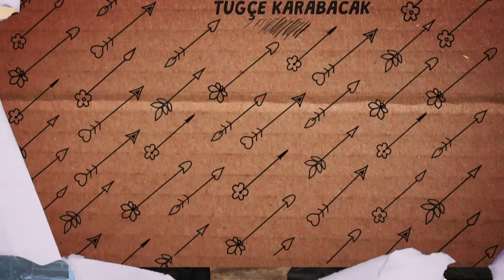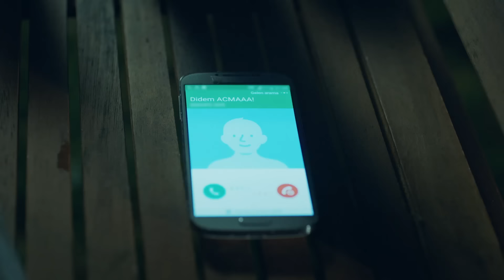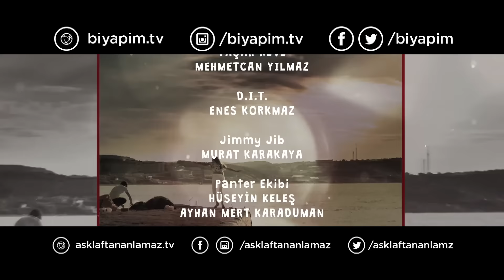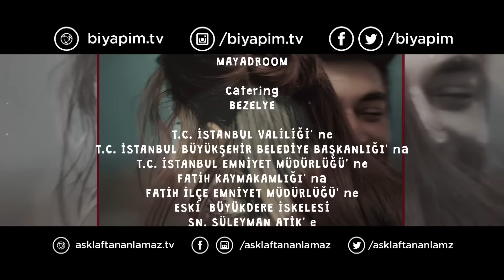Hayat Episode 15 (Hindi Dubbed)